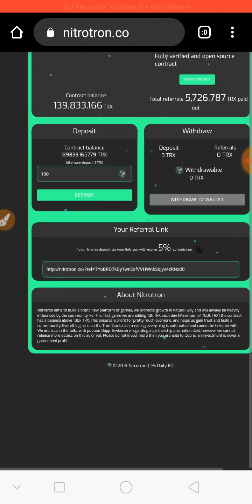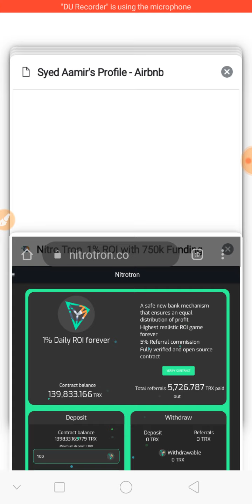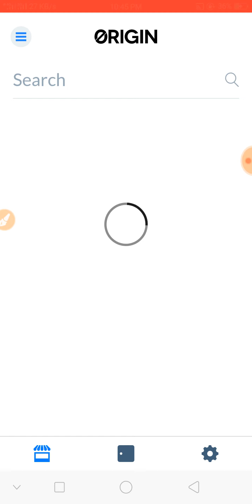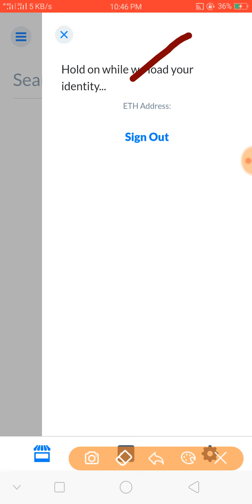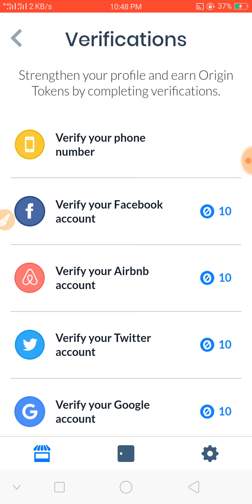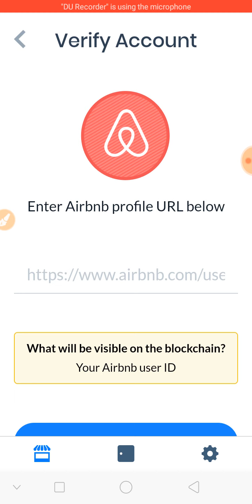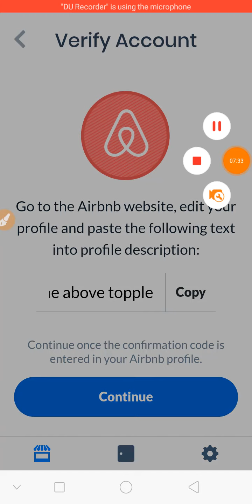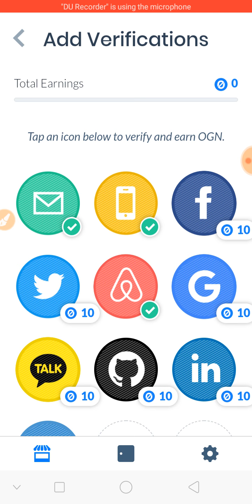500 Nitro TronWallet ll Big Airdrop Origin Token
1=500 Nitro TronWallet Airdrop Link

2=200 Origin Token Strong Project Link

Frist Singup Website Link

Download Application and Complete Profile